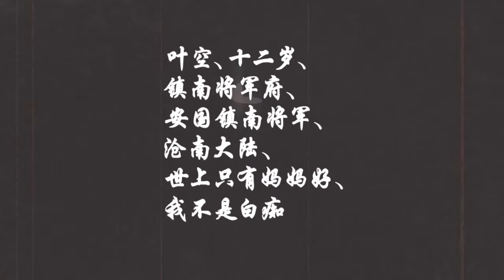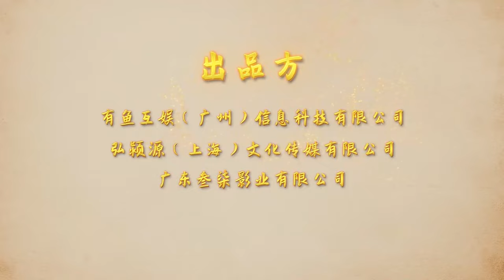Full Movie【我靠夺舍横扫诸天】一朝穿越，我占据了他人躯体，躯体主人竟是人人喊打的废材💖|clip修仙狂徒 The cultivation of fanatics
💖剧名【Drama Name】：修仙狂徒  The cultivation of fanatics

【动漫简介】好不容易从混混变成了世家少爷，还误打误撞摸到了修仙的门道。叶空还以为自己终于可以走上了人生的巅峰--却没想到这个世界并不简单，就连妹子都天赋异禀，修为比他还高!身为一个靠智力逆风翻盘的小机灵鬼，他这一路升级打怪可谓凶险!但修仙之道本就逆天而行，且看他叶空如何扭转局势，登上顶峰!